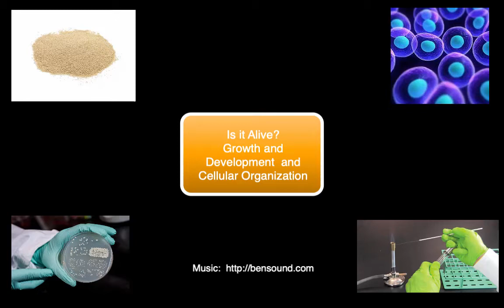Is it Alive? Virtual Lab: Part 2: Growth and Development